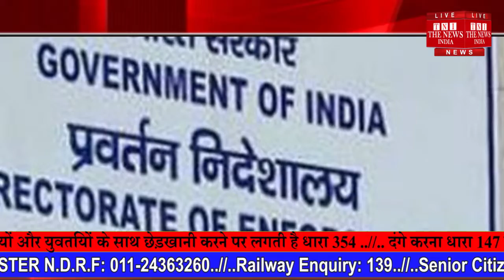नीरव मोदी की करों और पेंटिंग को बेचने के लिए कोर्ट पंहुचा ईडी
पंजाब नेशनल बैंक के करोड़ो रुपए के घोटाले के मामले में आरोपी नीरव मोदी की जब्त की गई पेंटिग, कार को बेचने की अनुमति को लेकर प्रवर्तन निदेशालय (ईडी) ने नए सिरे से मुंबई की विशेष अदालत में आवेदन दायर किया है